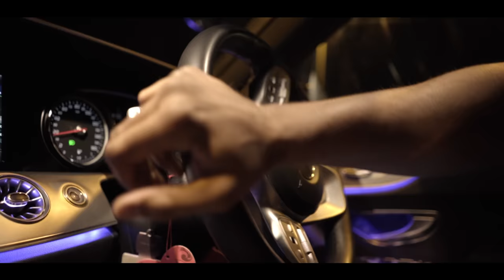RM - 6 Shots [Music Video] | GRM Daily